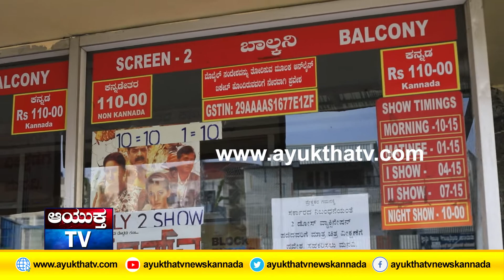DNA Kannada FILM ರಾಜ್ಯದಾದ್ಯಂತ ಬಿಡುಗಡೆ